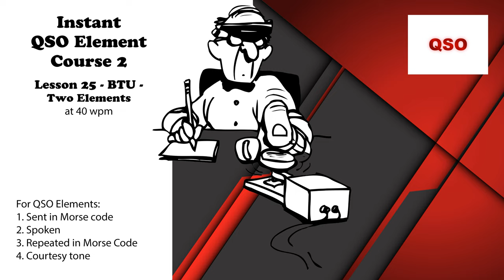Course 2 - Lesson 25 - BTU - Two Elements